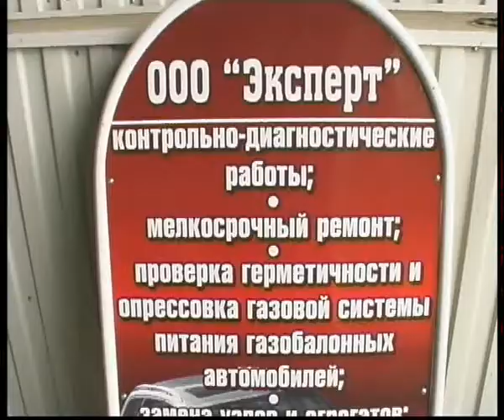cars control in Russia.flv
Челейкин - прохождение технического осмотра - cars control procidure in Russia .